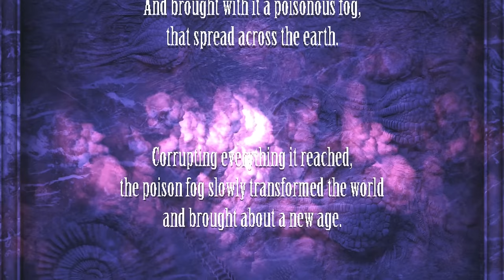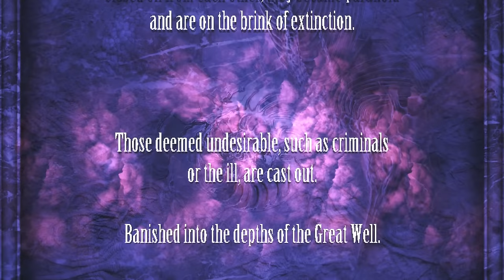Crawling through the Cursed Realm | Lunacid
Tomato plays Lunacid
Air Date. ➤Oct 31, 2023

0:00:00 Intro
0:32:03 Lunacid
3:56:35 End

LUNACID
Lunacid is a first person dungeon crawler inspired by old FROMSOFT games like Shadow Tower and King’s Field.

Long ago a great beast arose from the sea and covered the earth in a poison fog. Now those deemed undesirable are thrown into a great well, which has become a pit of chaos and disease. You awaken in a moonlit subterranean world, having been thrown into the Great Well for crimes unknown. The only way out is to go further down and confront the sleeping old one below. On the way there will be many creatures and secrets to discover.